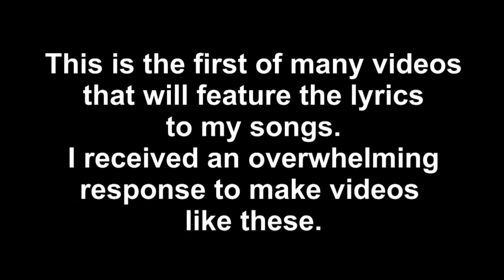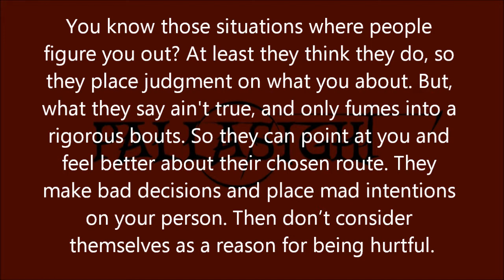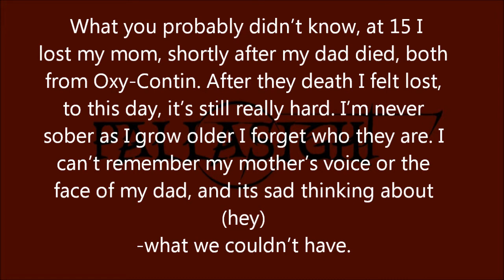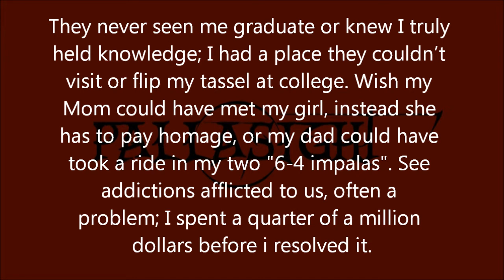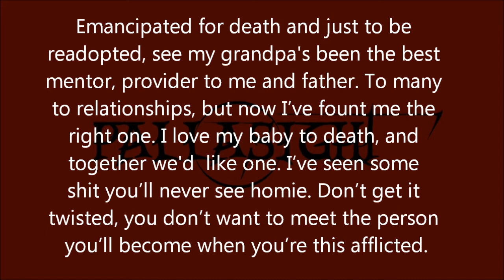Pallasight-Afflicted(lyrics on screen)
Song "Afflicted" performed by : Pallasight

This song is an insight into my life as an person. After spending most of my life being scrutinized, I finally built of the courage to address the comments that were being made on my behalf. I hope this song inspired others to look at themselves for a minute and appreciate what they have.